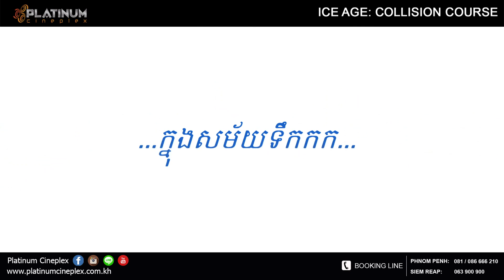Ice Age: Collision Course (Platinum Cineplex Cambodia)